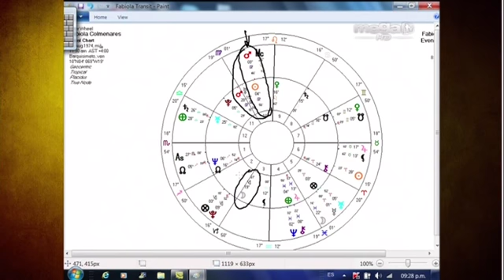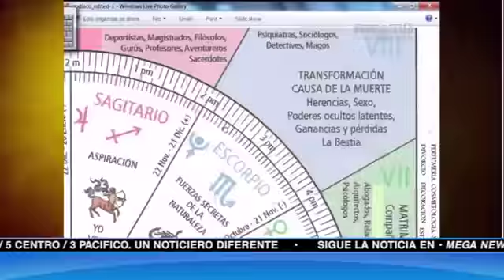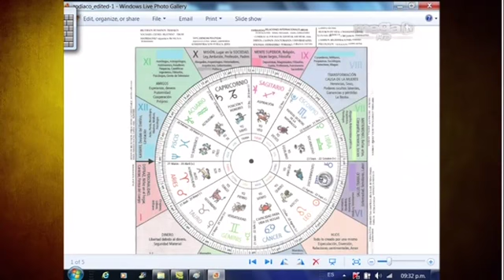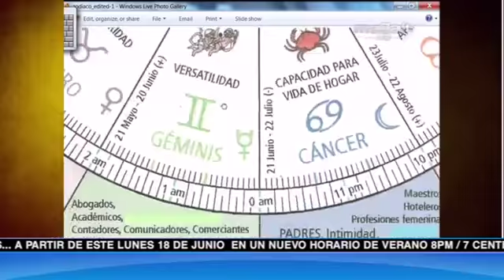Carta astral de la actriz venezolana Fabiola Colmenares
Puerta Astral con Mauricio Puerta por Mega TV.